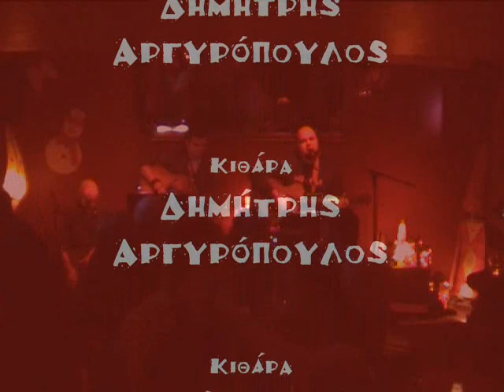Den ksero giati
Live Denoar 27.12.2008